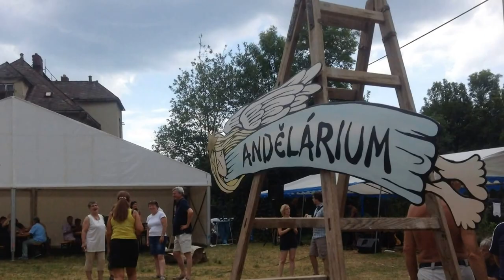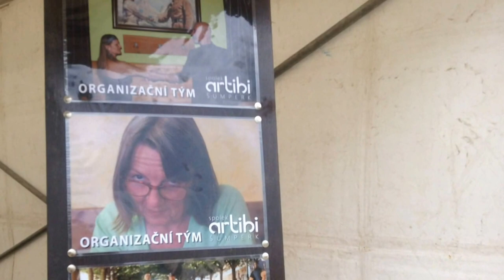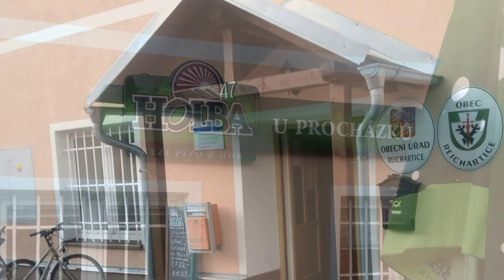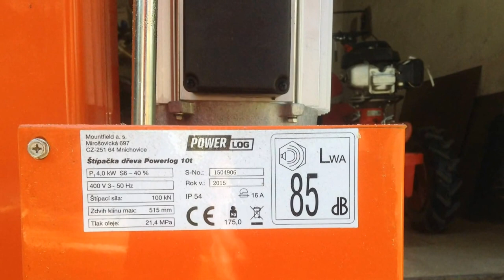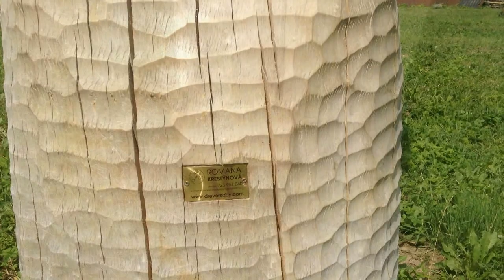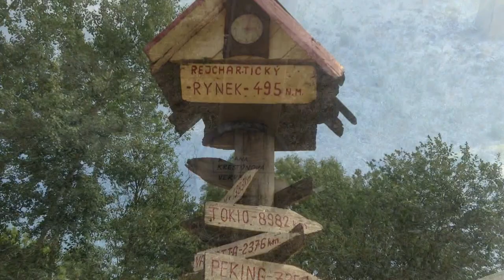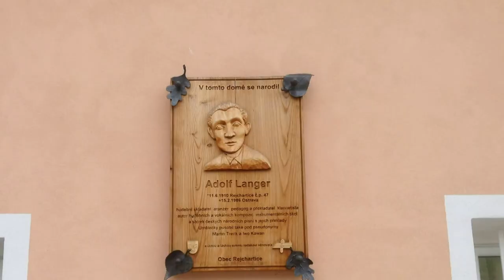Andělárium 2015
Andělárium – galerie pod širým nebem
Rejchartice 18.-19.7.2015